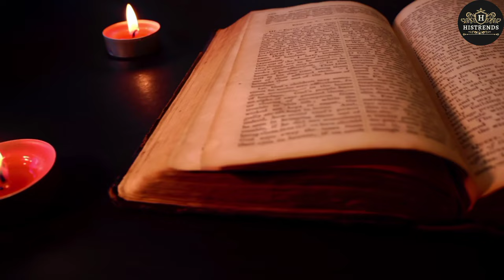How Germany Erased it's Black population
_______________________________ 🔽 Link To Download this FREE Indie Music For Youtube Videos | Energetic Corporate Background Music NO Copyright _______________________________ ⚠️Copyright info. : ✅If you want to use the music you MUST "Copy and Paste" the below in your video description or in your internet profile such as blogs, posts, etc. ⚫ Music by:   ￼ / infraction   Provided ⚫ ☑️ If you disobey these policies you MAY Get COPYRIGHT CLAIM or STRIKE. _______________________________ 🔜 Tune in more... ◆ Vlog Music ◆ Happy Music ◆ Bright Music ◆ Uplifting Music ➡️Duration: 02:22 ➡️Track description: A loud, raw and energetic no copyright modern punk indie rock track! Driven by a super catchy drum beat and big claps, the track quickly progresses with electric guitars! You are free to use the (CC-BY) music (even for commercial purposes) as long as you include credit and link in your video (project) description or somewhere in your internet profile (blog, vlog, podcast, social network, etc.). You can find more detailed information about the credit and the link in every music/song Description in the Video.
The Abuse of Black Male Slaves by White Women
uper Nasty  Wild SEX Lives Of Black male slaves
slave breeding slave breeding farms of the south
slave breeding plantations
slave breeding farms
bdsm slave breeding slave breeding bds
slave breeding: dehumanizing black men
slave breeding moviesamerican slave coast history of slave breeding' slave breeding stables slave breeding practices plantation slave breeding john amos slave breeding slave breeding sex violence and memory in african american history slave breeding in antebellum south slave breeding scene documentary slave breeding slave breeding in america african slave breeding
black slave breeding richard dawkins on slave breeding black slave breeding farms slave breeding asmr slave breeding camps michael johnson slave breeding
slave breeding farms movie  slave knight gael
12 years a slave
12 years of slave
2b2t slave labor
slave
slave knight gael ost slave to the rhythm michael Jackson
michael jackson slave to the rhythm
slave leia
britney spears slave for you
no longer a slave to fear
marche slavery
slave songs
slave hypnosis
foot slaves
black inventors for kids black inventors documentary famous black inventors
black inventors of the 20th and 21st century,
great black inventors, abcs of black inventors,
black inventors kids,myth of black inventors,
black inventors in technology,list of inventions made by black inventors maurice evans video black history teacher talks of black inventors
abcya black inventors,black inventors you never heard of,black inventors garrett morgan
black inventors moments,black inventors no bullshit,white inventions vs black inventors great black inventors and their inventions
black inventors and their patents documentary what have black inventors